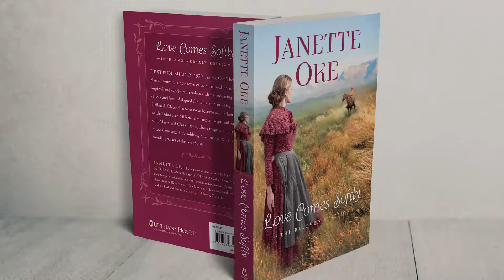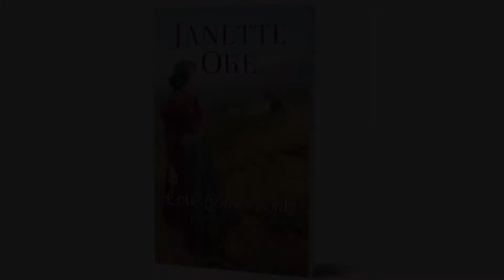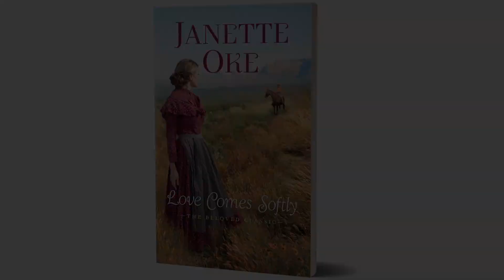Janette Oke talks about how her book became published